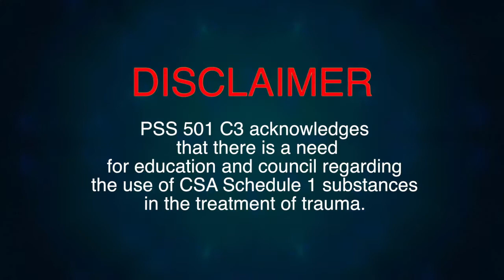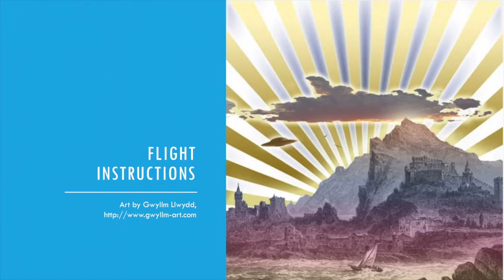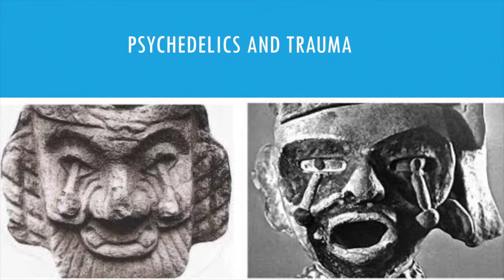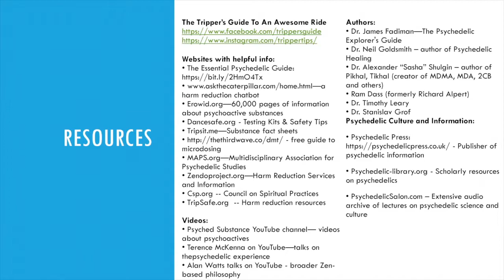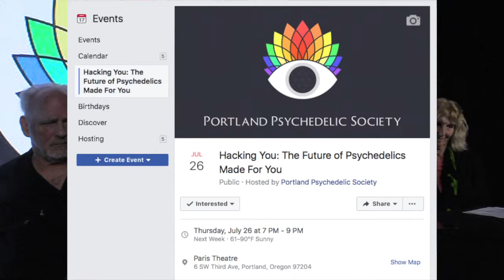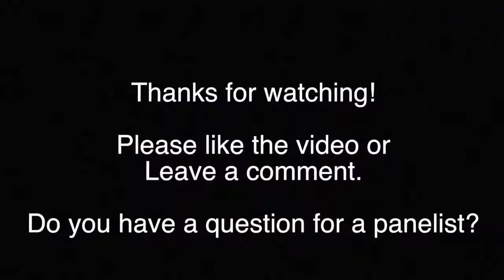Finding The Right Guide For Your Entheogenic Journey - A panel of Trip Sitters and Guides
This event was recorded Live at the Paris Theatre in Portland Oregon July 12th 2018.

Entheogens are powerful medicine, and everyone says that a guide will help you get the most out of it, but how do you start? Learn the questions you should be asking before you go exploring, and get practical advice about ways to find the right person to help you on your way. Our panel of therapists and veteran guides will talk about the differences between sitters and guides, how each can guide your journey, and resources that can help you in your personal explorations. We'll also discuss red flags and warning signs to avoid. The power of psychedelic medicine is strong, and this panel will help you understand how to find the allies to light your way. Featuring counselors Jane Latimer, Sean Barnett, Elizabeth Price, and Joe Eaton.

For more information on Workshops or to Contact Jane, go to her

Sign up for the FREE Psychedelic Worksheets for Treating Developmental Trauma

We invite you to become part of our community.
For discussion and information about our upcoming events